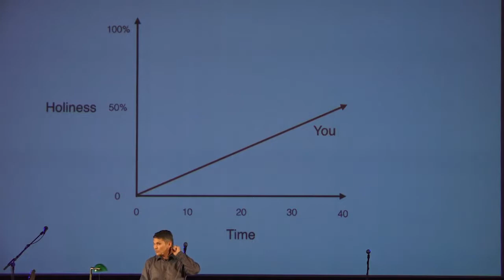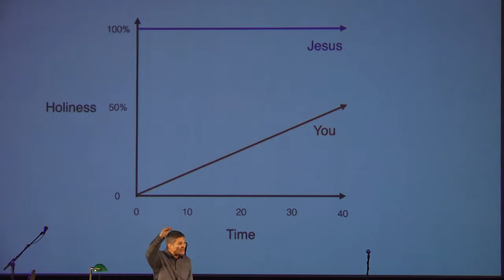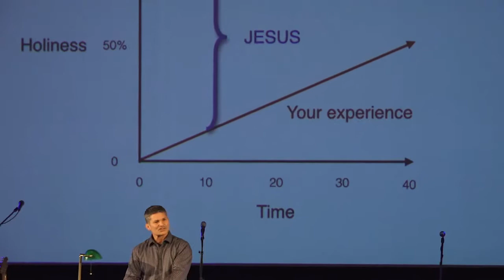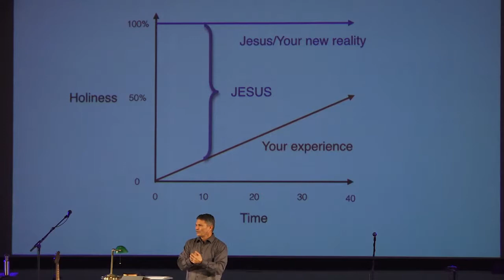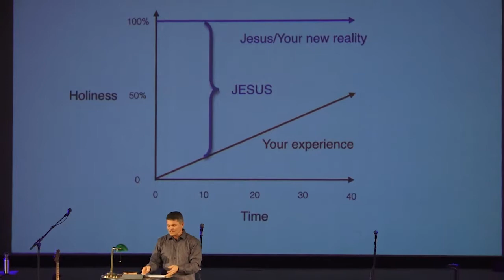Nov. 19, 2017- Whats So Good About The Good News Series: Jesus Week #2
Whats So Good About The Good News Series: Jesus Week #2           Pastor Tom Mount